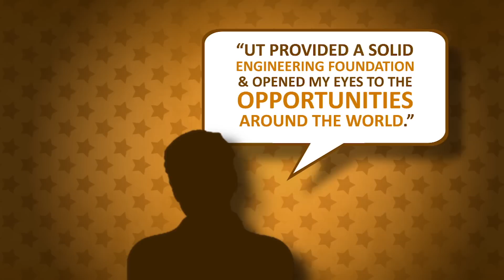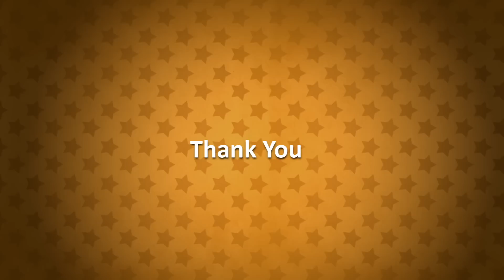UT Engineering and ExxonMobil: Partners in Education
ExxonMobil is our leading partner for recruiting UT engineers, strategic research relationships, and planning for the future. The Cockrell School is fortunate to work with many ExxonMobil alumni and parents in our mission to provide the best possible education for future generations of engineers.